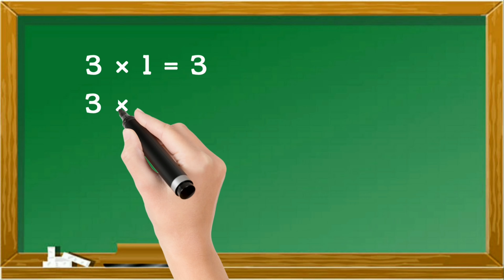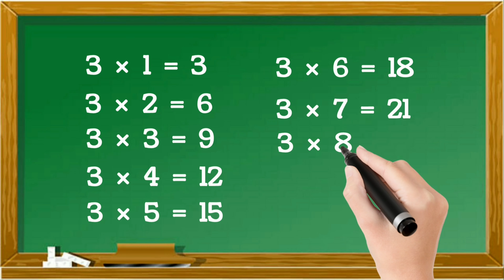Table of 3 in Hindi | 3 का पहाड़ा | Multiplication Table Hindi | Learning video | 3 Ka Pahada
1. Multiplication table of 3

2. Table of 3 for kids

3. Theen ka pahada

4. 3 ka pahada

5. तीन का पहाड़ा

6. Learn table of three

7. Table Song for children

8. Table rhymes for kids

9. Learn Multiplication Table Song 🎵

10. 3 × 1 = 3 table